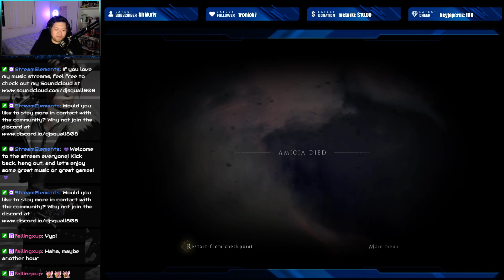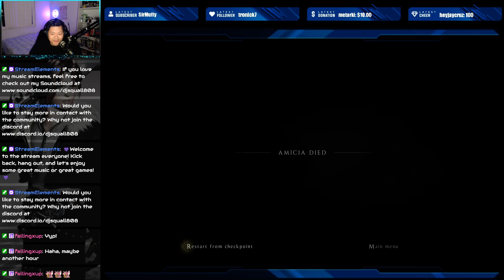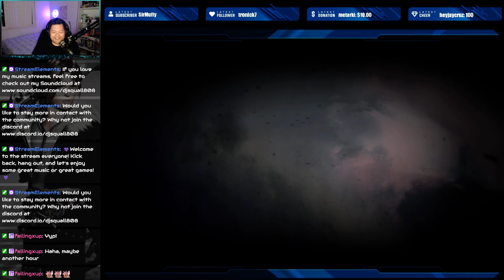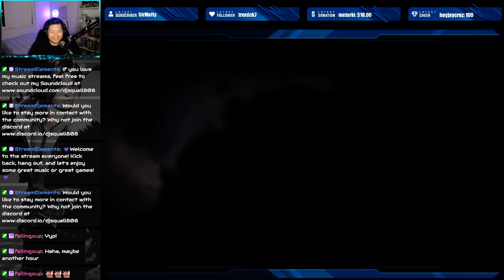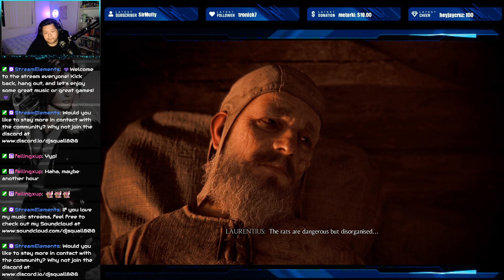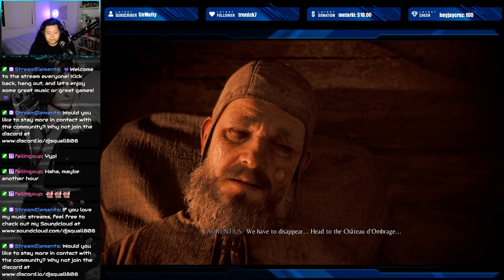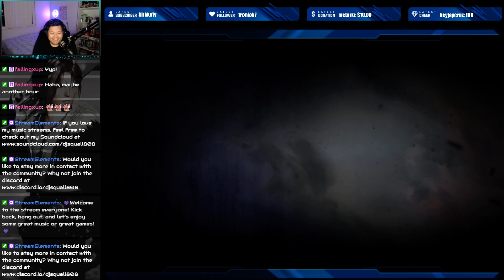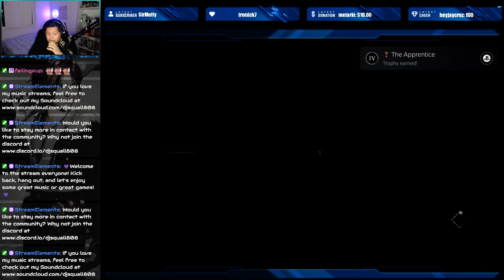A Plague Tale: Innocence | Part 2